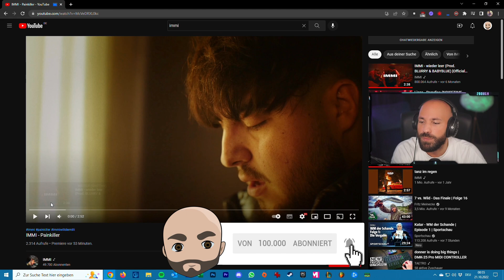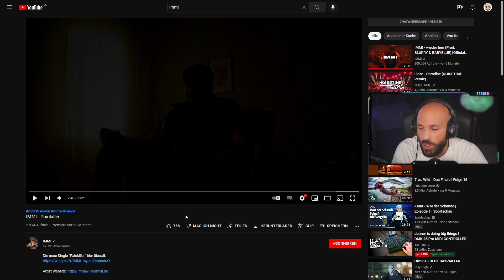Newcomer 22? IMMI - Painkiller / 2Bough REAGIERT